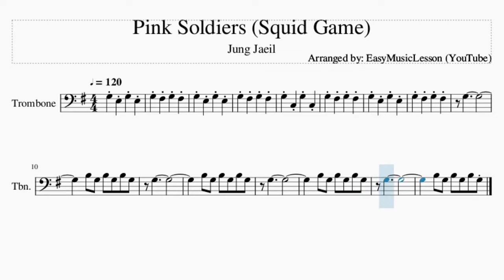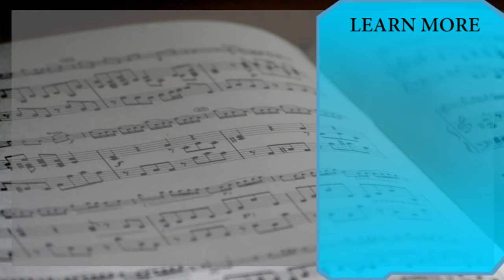Trombone Sheet Music: How to play Pink Soldiers (Squid Game) by Jung Jaeil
Comment and let us know how the videos have helped you. It keeps us going! :)Here is a sheet music/tab video on the song Pink Soldiers (Squid Game) by Jung Jaeil on the trombone. A trombone sheet music arrangement which is transposed to notes that are easily played by trombone, for the song Pink Soldiers (Squid Game) by Jung Jaeil.

EasyMusicLesson teaches you to play the your favorite instrument, through well-arranged sheet music so that you too can learn how to play Pink Soldiers (Squid Game) by Jung Jaeil on the trombone as fast as you can. A trombone sheet music with backing tracks to help your play the song better.

Chords of Trombone arrangement:
E Min   E Min   C Maj   C Maj   E Min

Melody notes of Trombone:
G3
B3 G3 B3 G3 B3 G3
G3